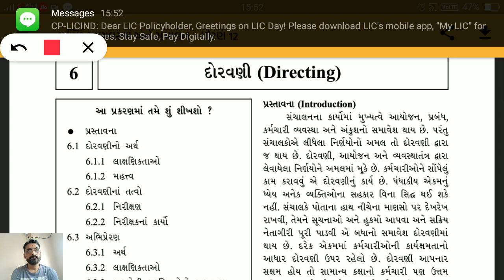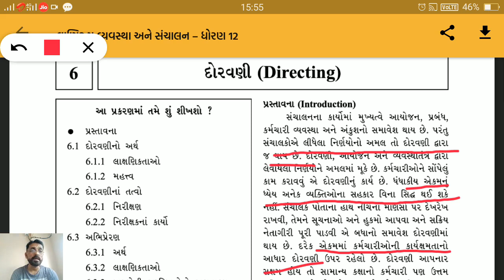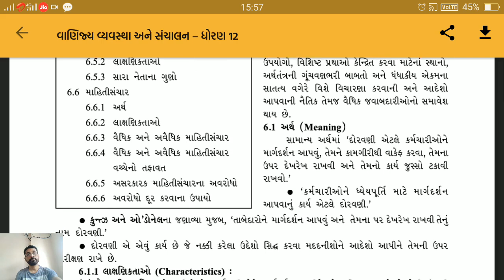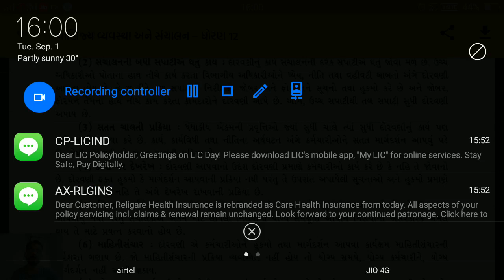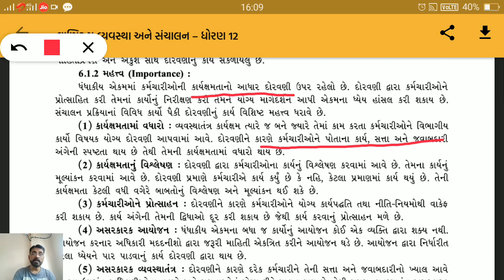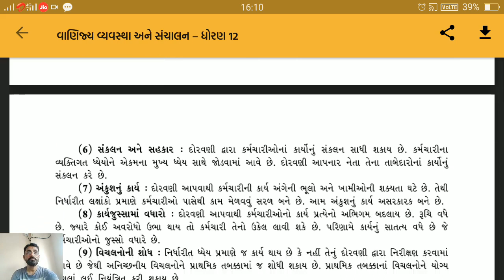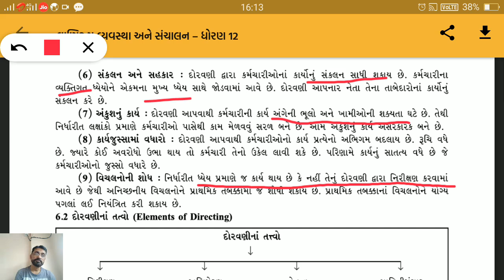std 12 ba ch 6 part 1